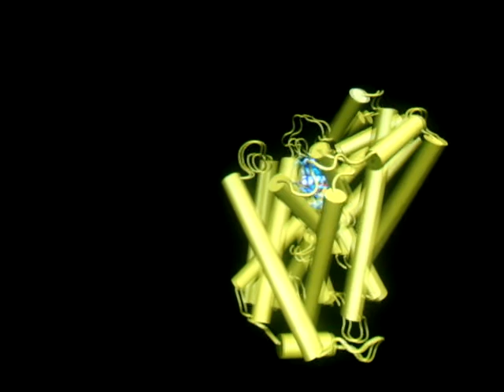CAVE Drug and Protein Atom Interaction Molecule Simulation 02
Researchers from Pratt DAHRC (Digital Arts and Humanities Research Center) and WCMC (Weill-Cornell Medical College) discuss scientific visualization at the WCMC's CAVE Virtual Environment.